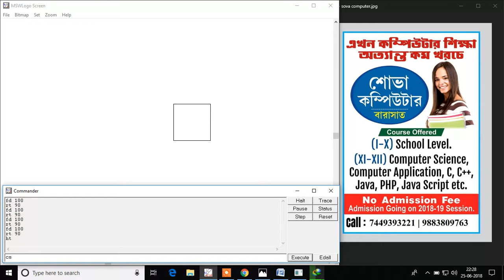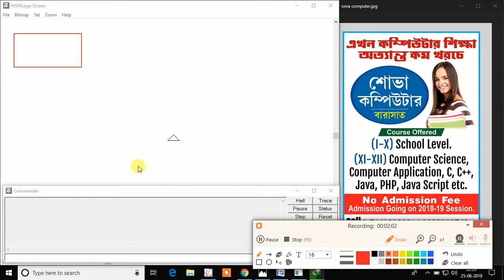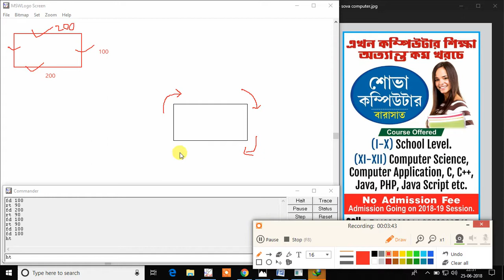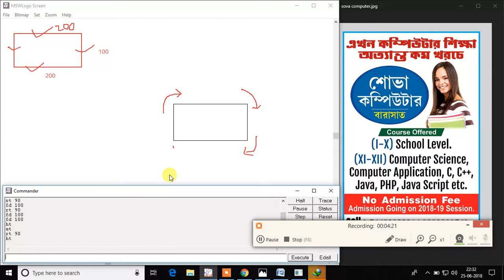create a rectangle using msw logo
How to create a rectangle in msw logo